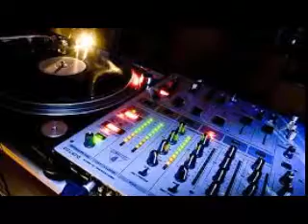Discoball Techno story Rdj 19 01 17